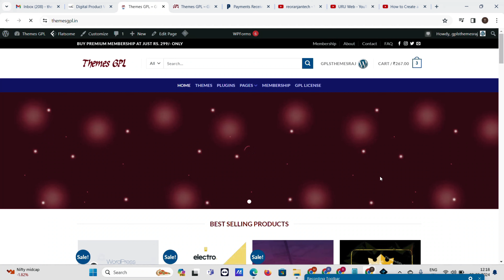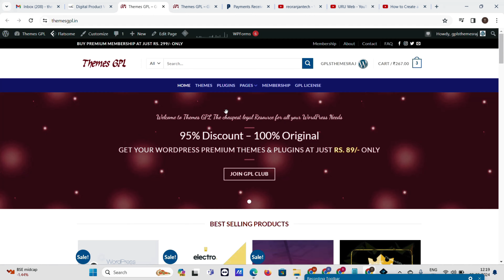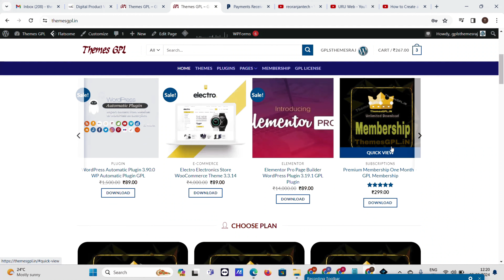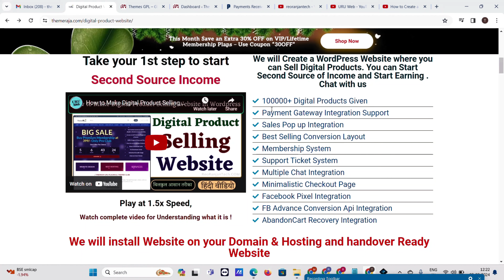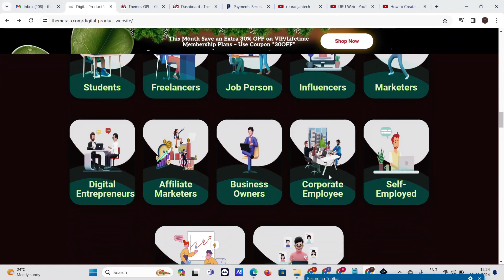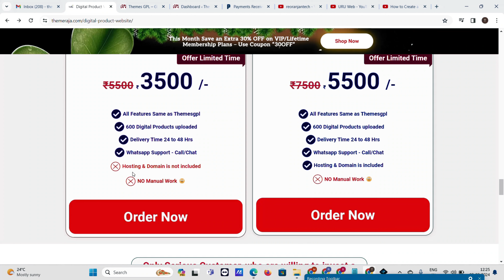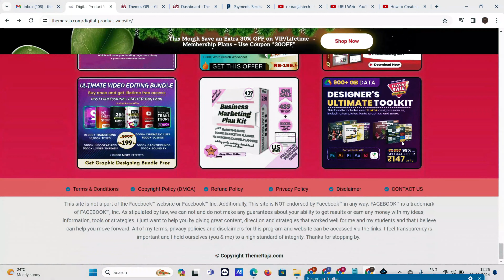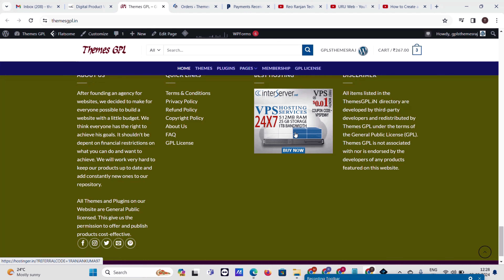Best Digital Products to Sell Online | Side Income Ideas for Earning Money Fast | Extra Income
Side Income Ideas for Earning Money Fast Learn How To Start Selling Digital Products Online 2025 ! es video me bataya hai. make money by selling digital products idea to dost aap es video ko ant tak dekhen. or video pasand aaye to video ko like karen, share karen. Dhanywad.

Youtube Search:-
digital product ideas to make money online
digital selling products business
How to Sell Digital Products Online & Make Money Online
Small Online Business Ideas To Earn 1.5 Lakh Per Month in 2025
side income business ideas
make money selling online courses
make money selling digital products in 2025